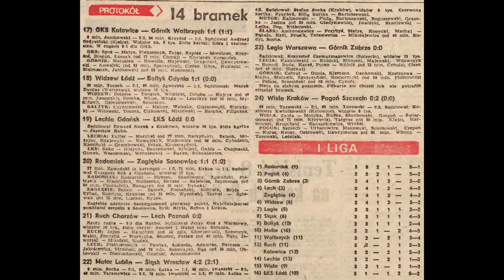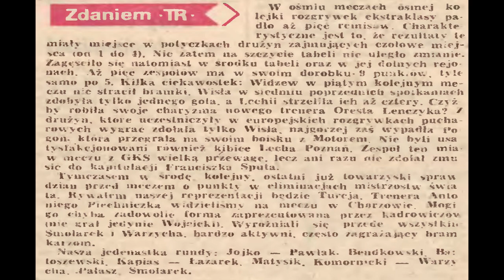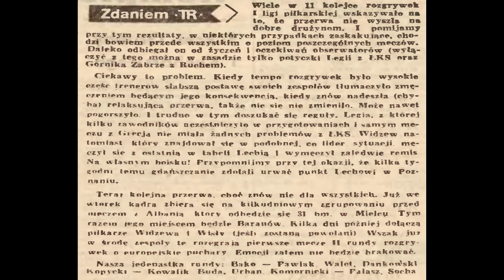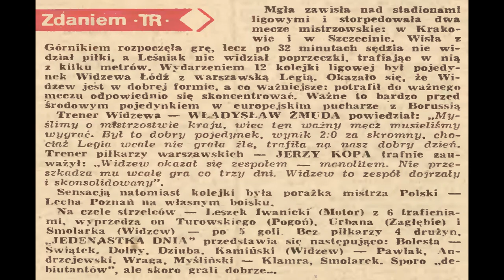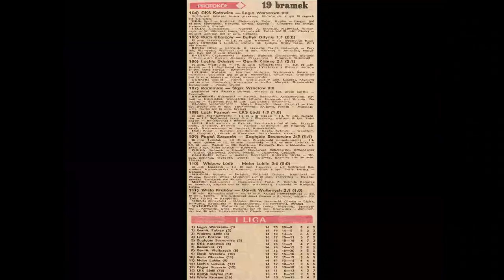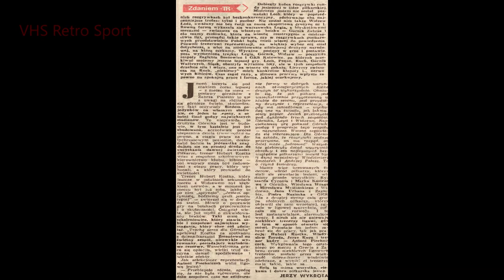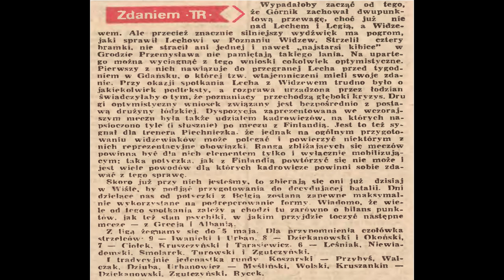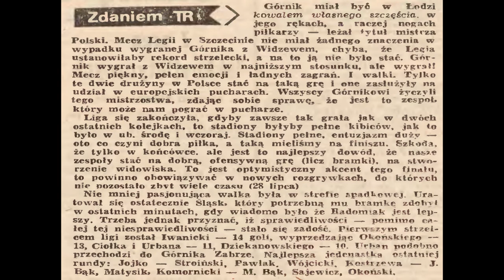Liga polska - sezon 1984/1985